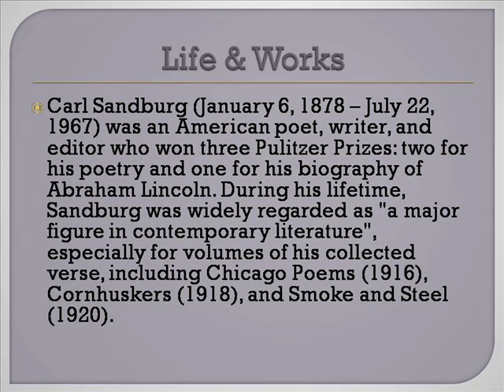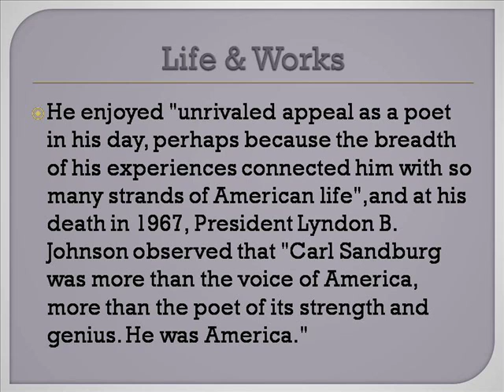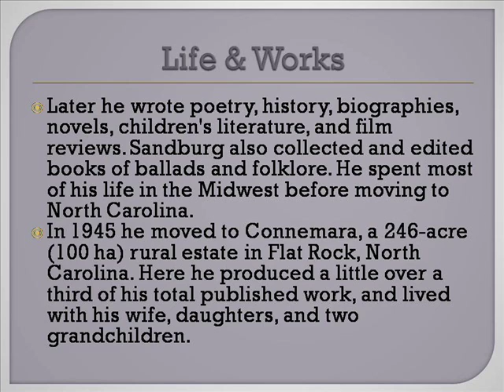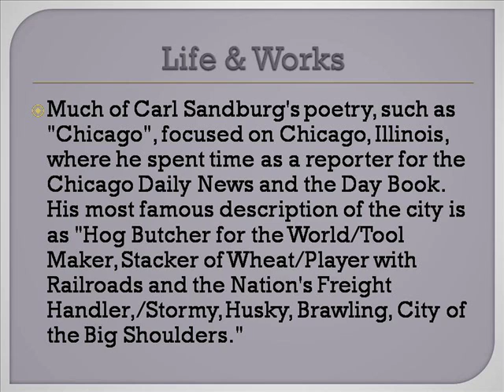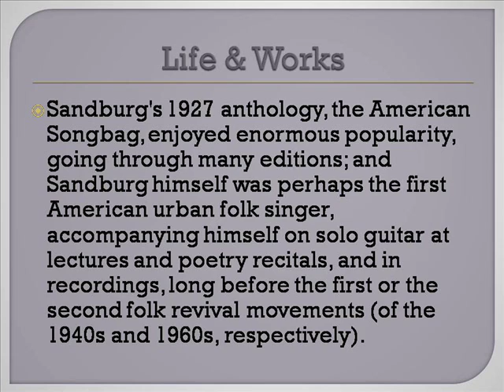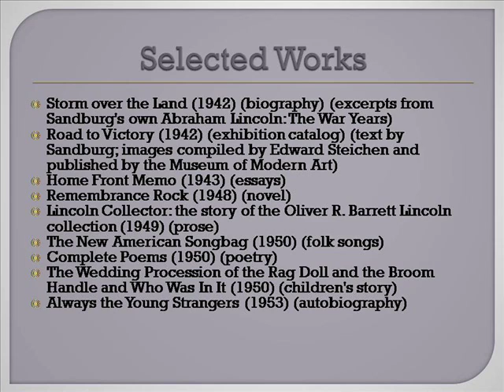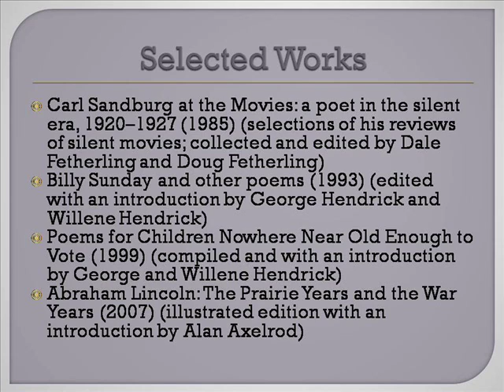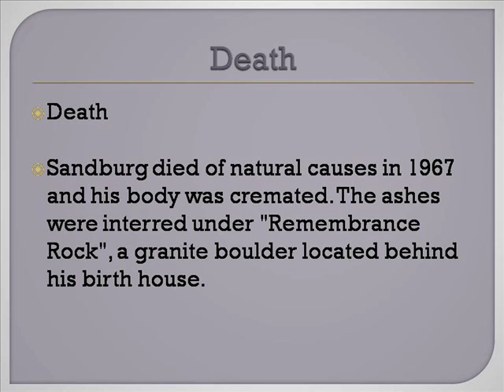Carl Sandburg LIfe & Woks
Carl Sandburg College Galesburg Il
Carl Sandburg Chicago
Carl Sandburg Home
Carl Sandburg High School Orland Park Il
Carl Sandburg Elementary
Carla Gugino
Carlsbad Caverns
Carlos Santana
Carl's Jr
Carly Simon
Carl Weathers
Carly Rae Jepsen
Carli Lloyd
Carl Crawford
Carlsbad Ca
Carl Sandburg Time Is The Coin Of Your Life